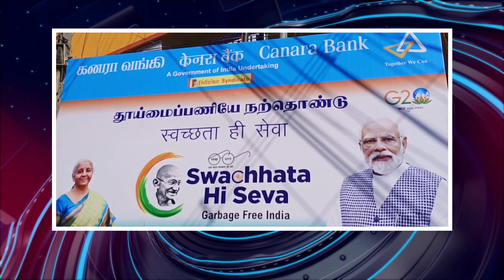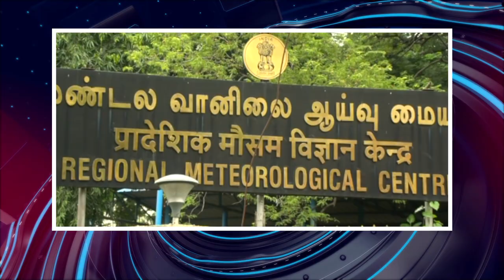பொதிகை இரவு 8 மணி எக்ஸ்பிரஸ் செய்திகள் [03.10.2023]